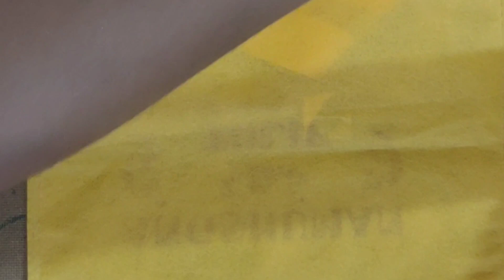How to make jewellery waste shopping bag| Hand made jewellery | waste craft recycling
Hello friends i am going to show a unique idea through this video. I have created complete jewellery set with waste shopping bag. You can take this as a recycling idea also.